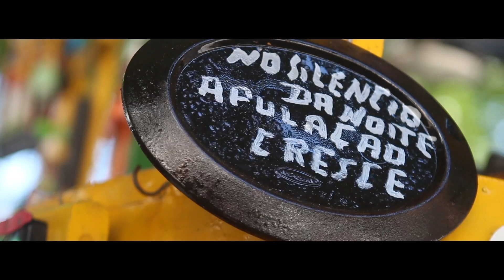Getúlio Damado (sous-titres français)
Getúlio Damado a son atelier dans le petit quartier de Santa Teresa, à Rio de Janeiro.

Ses personnages colorés revendiquent plus de paix et d'amour.